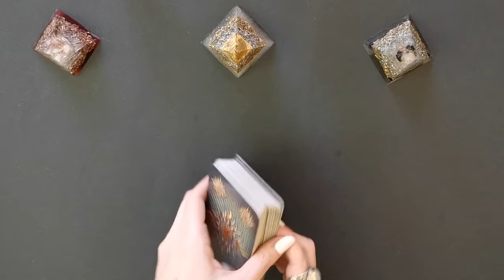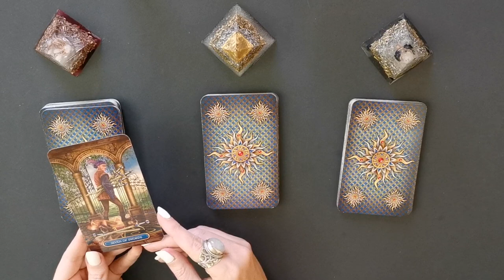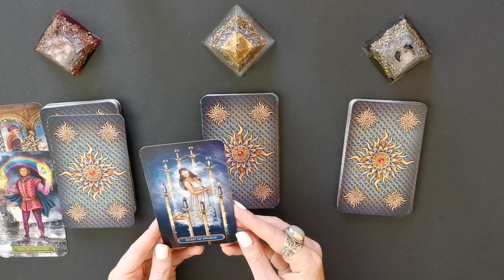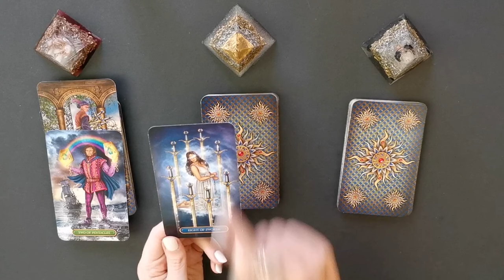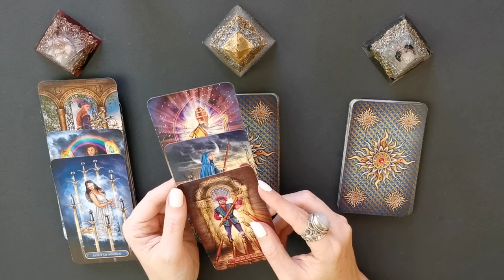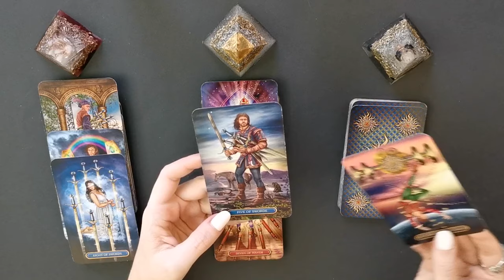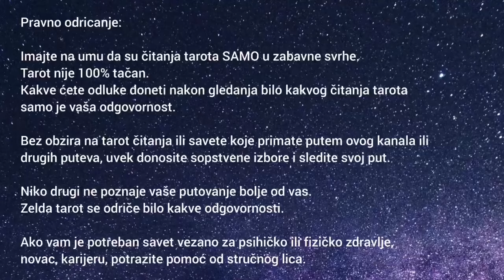Odaberi grupu 🔮 Ovo će vas šokirati!!!